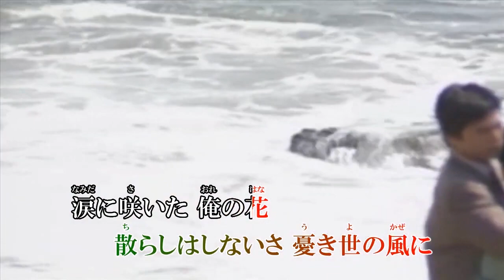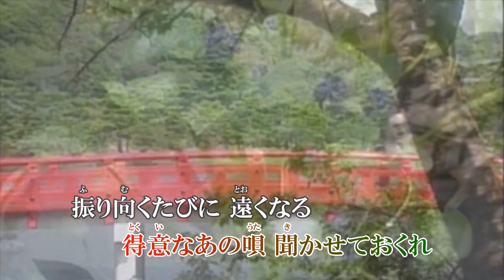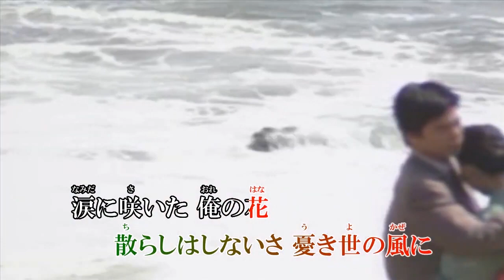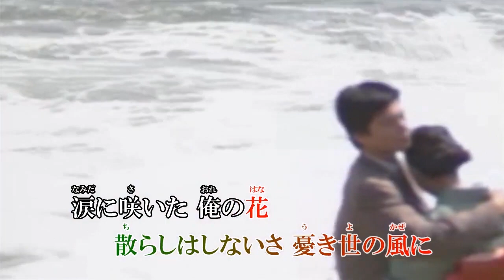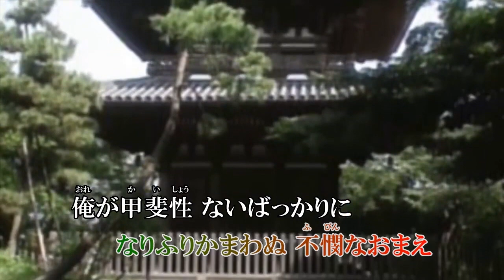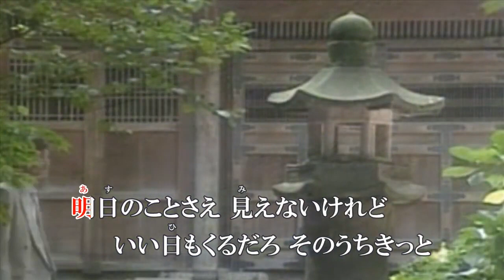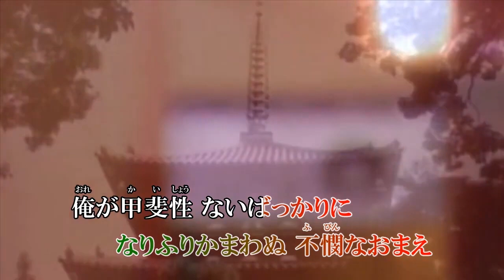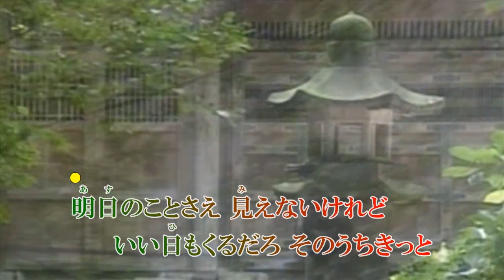オリジナル演歌♪屋台舟♪メロカラ＆カラオケ＆歌唱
チャプター機能⇒【00:00メロカラ】【05:02カラオケ】【10:03tsugiyan】【15:05Suko】【20:06Aki】【25:08Ekihito】【30:09Otokoyado】【35:11Maido】
作詞：八代みどり　　作編曲：市川　龍之介

歌詞

雨の路地裏　情けの川に
今夜も棹さす　屋台の小舟
辛いだろうが　辛抱しろよ
おまえがいてこそ　ここまでこれた
涙に咲いた　俺の花
散らしはしないさ　 憂き世の風に

俺が甲斐性　ないばっかりに
なりふりかまわぬ　不憫なおまえ
せめて今夜は　昔のように
得意なあの唄　聞かせておくれ
振り向くたびに　遠くなる
菜の花　夕月　故郷の小川

明日のことさえ　見えないけれど
いい日もくるだろ　そのうちきっと
生きる苦労は　苦労といわぬ
おまえと死ぬまで　一緒じゃないか
しぶきも昏（くら）い　 屋台舟
灯して行こうぜ　ふたりの星を